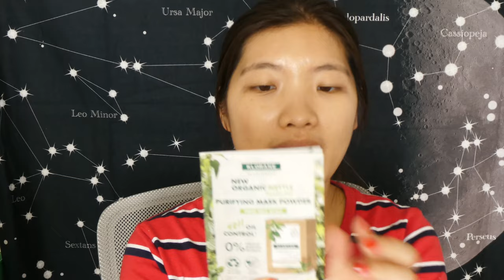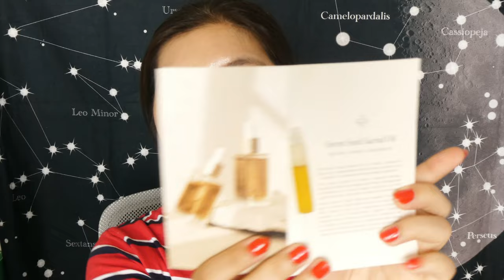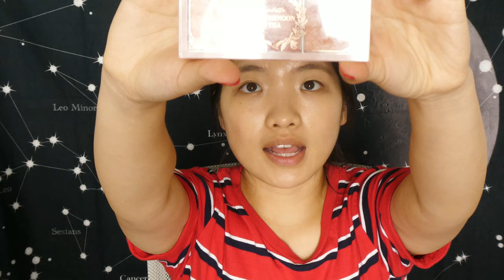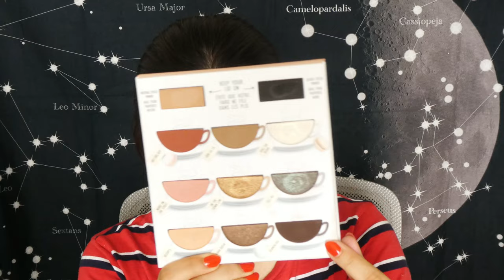2023 Project Pan| Update#1 Panning 23 Products in 2023| projectpan2023| Makeup and Skincare.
TODAY’S TOPIC:
1st update has arrived! I think it is not a bad start, but I could work on it just a bit more. Hope you all enjoy today's video.

Time Stamps:
00:00 Intro
01:55 Foil Samples
15:30 Travel Sizes
20:13 Self-selected Products
22:35 Makeup Items
32:00 Outro

💟Yesstyle rewards code: YESRENA*
(use the link will receive $10 off on the first order; I will also receive $10; feel free to use it or not, no worries😘)*
💟Stylevana:
receive $10 when joining Cashrewards and make the first transaction of $20 or more.
Spend $20 and has the Cashback as a confirmed status to receive $10

📑FACTS about me, for reference:
Skin type: normal/combination- oily T-zone, red-pigmented cheeks